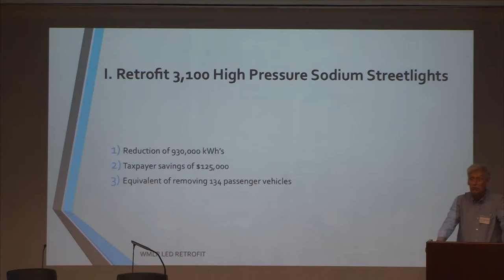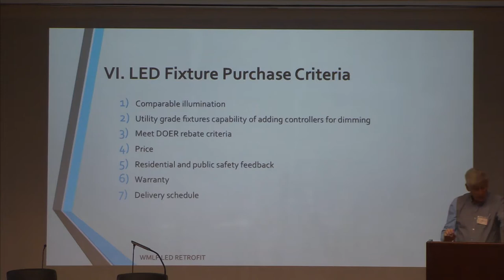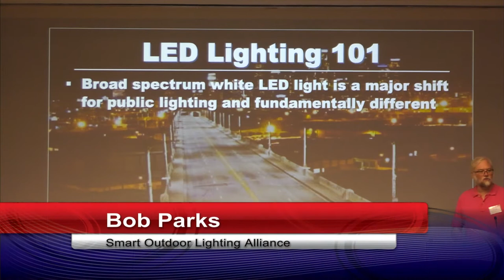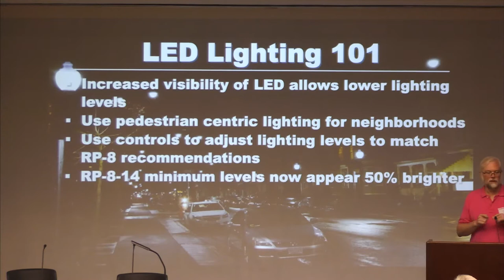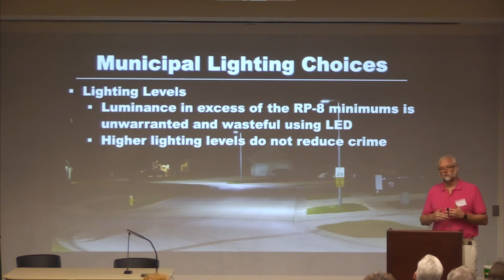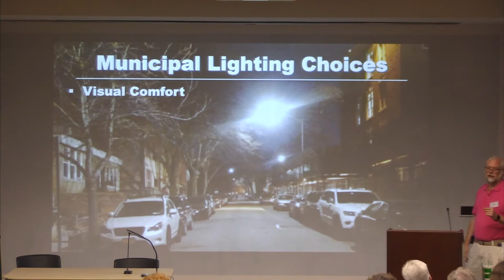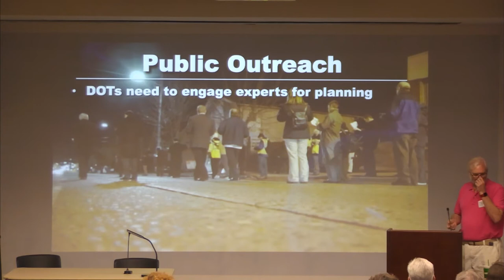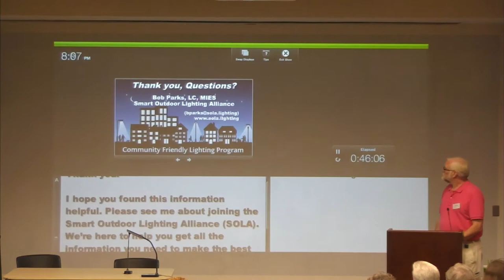Smart Outdoor Lighting Workshop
Smart Outdoor Lighting Workshop hosted by Wellesley Natural Resource Committee & Wellesley Municipal Light Plant